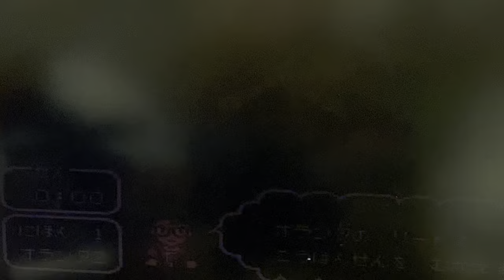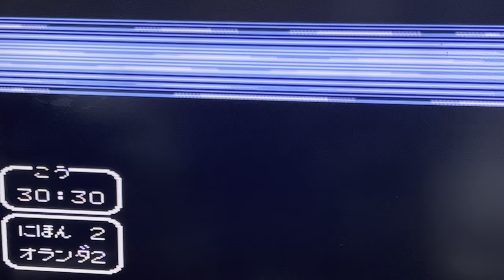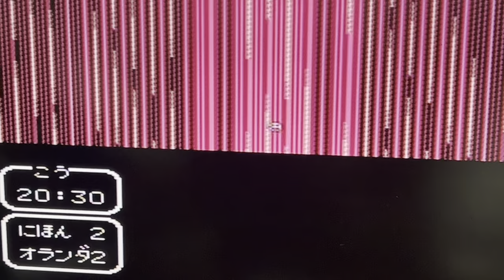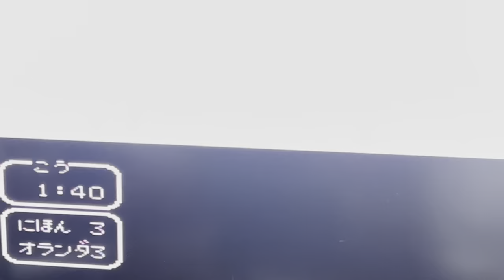全日本ユース🆚オランダ